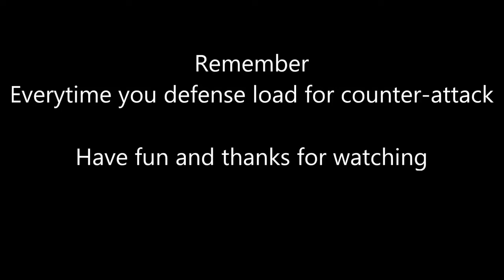Boxing Slip, Bob & Weave Drills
basic defensive drills at first day training boxing .train, practice, exercise, intern, drill, work out
تمارين رياضية تخسيس لياقة مرونة نجاح
Full workout at home
Best pack
Running
shape, work out, blossom, break up, break off
استنبط
educe, devise, evolve, work out, formulate, elicit
عمل بنجاح
work out
يوجد
exist, occur, subsist, dwell, work out, be
حقق
achieve, realize, fulfill, check, attain, work out
exercise, practice, pursuit
تدريب
training, coaching, exercise, practice, workout, traineeship
استعمال
use, usage, application, exercise, purpose, employment
مناورة عسكرية
exercise
حفلة
party, binge, celebration, show, festival, exercise
درب
path, pathway, coach, exercise, discipline
فعل
رياضة
exercise
تمرن
exercise, warm up, prelude, practise
مارس
practice, exercise, execute, pursue, carry out, fulfill
تدرب
train, practice, exercise, intern, drill, work out
استخدم
use, utilize, employ, harness, hire, exercise
أبدى
manifest, bare, exhibit, exercise, mark
أدى تمارين
exercise
ظهر
back, appear, show, manifest, surface, exercise

نشيط
active, energetic, vigorous, robust, lively, strenuous
فعال
effective, efficient, active, dynamic, functional, efficacious
ناشط
active, busy, vivid, kinetic, pragmatic, smart
عامل
working, active, industrious, cooperative
فعلي
actual, effective, de facto, active, practical, factual
جاهد
active, painstaking
قائم فعلا
active
حي
live, alive, vivid, lively, lifelike, active
مفعم بالحيوية
lusty, peppy, spirited, animated, dynamic, active
دائر
revolving, circulating, in progress, in process, active, occurring
نفذ
active
بهمة دائمة
active
عملي
practical, functional, workable, feasible, handy, active dynamic
work out Fitness
لياقة تمارين صحة